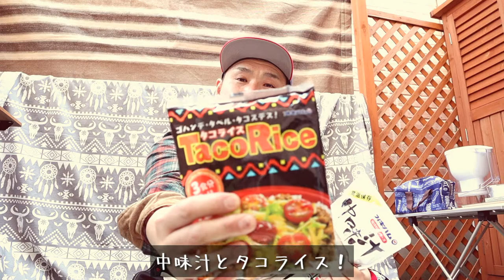【庭キャンプ】タコライスと中味汁【沖縄土産】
Go飯？Vlog？どっちやろ？休日に、沖縄の友達からお土産でいただいた商品を作って食べてみました！庭キャンプっぽくしたつもりが、なんか遠足みたいになってしましましたw
タコライスは安定の美味しさ！中味汁は、大阪の「かすうどん」みたいなスープにたっぷりのモツが入っててめっちゃ美味しかったです！
★沖縄に行った話はこちら！★

★先輩たちのおすすめ動画★

【撮影機器】
カメラ
GoPro  HERO5 Black

マイク
RODE ロード VideoMicro

DJI FM-15

【ドローン】
DJI Spark

効果音.BGM
効果音ラボ